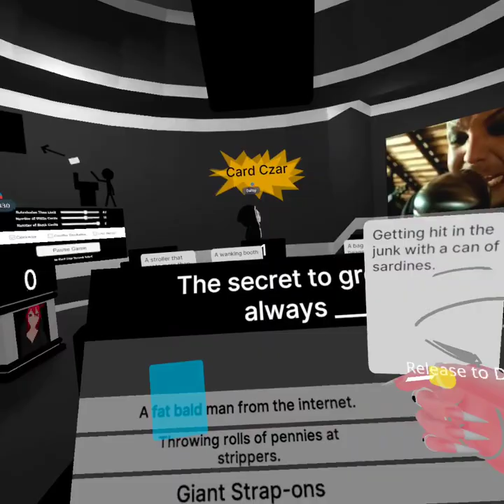playing cah on quest in vrchat part 7